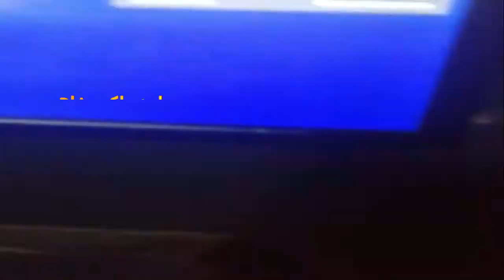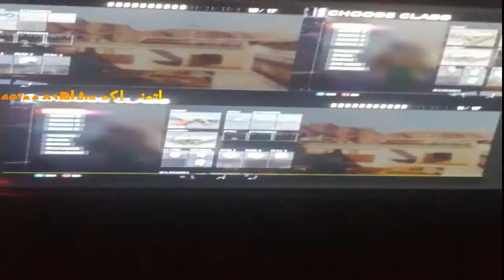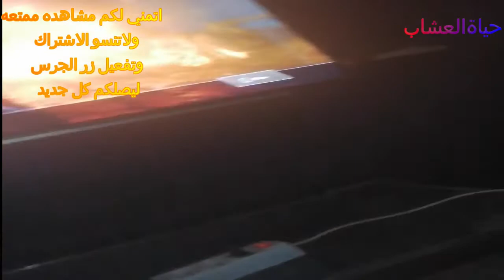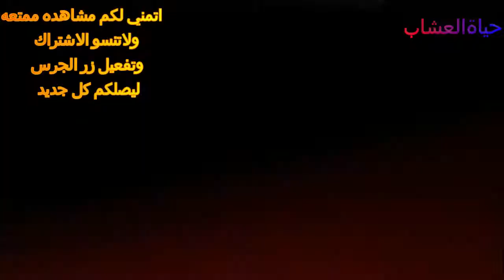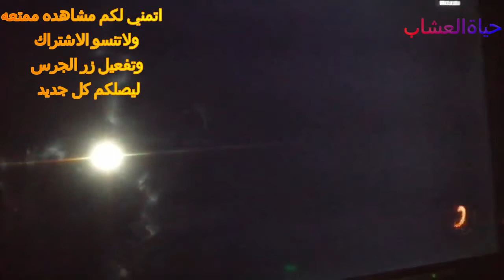كول اوف دوتي في البلاي ستيشن - Call of Duty on Playstation How to add fun to your life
كول اوف دوتي في البلاي ستيشن يوم جميل مع سمسم وجو استمتعنا بللعبه والوقت الجميل
اتمني لكم مشاهده ممتعه
تحياتي
العمه سيما
العم طاطا
ماما لولو
سمسم وجو
Call of Duty on Playstation Beautiful day with Sesame and Joe We enjoyed the game and the good time
My greetings
life of the herbs
# Aunt Sima
# Uncle Tata
mama lulu
# Sesame and Joe